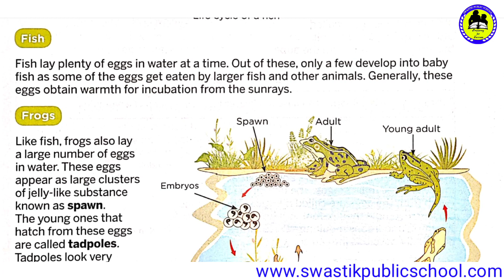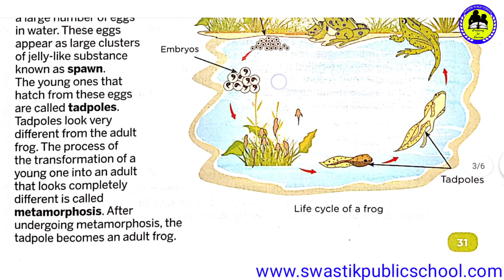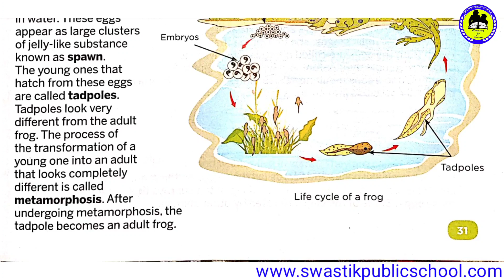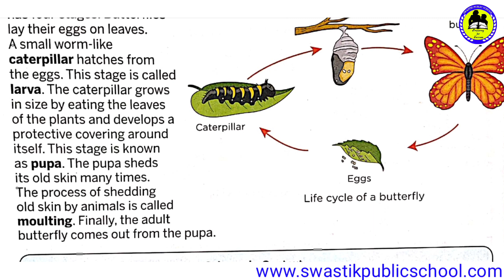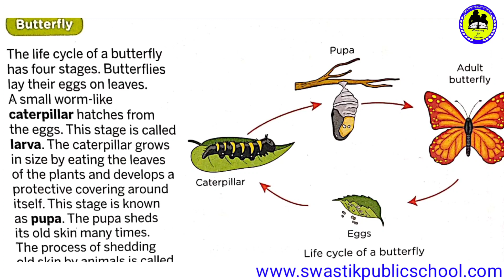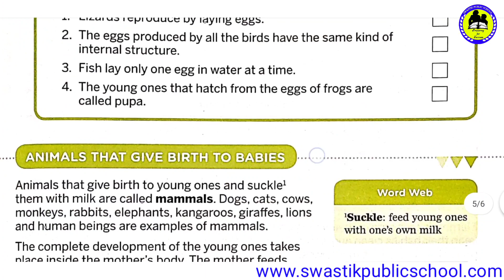Class 4th Science by Anuj Yadav Sir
Online Classes Session 2020-21 Class 4th Science by Anuj Yadav Sir